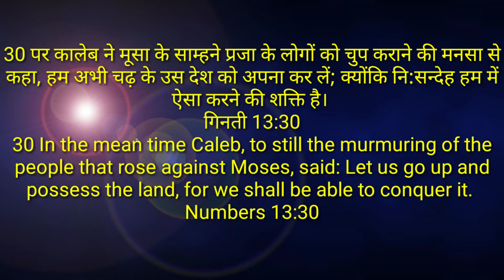Hindi Christian Message | नकारात्मक बातें सोचना बंद करो | Powerful message